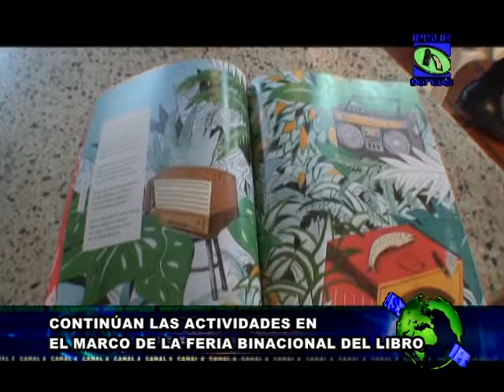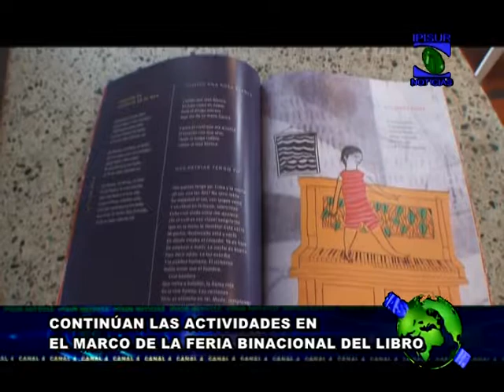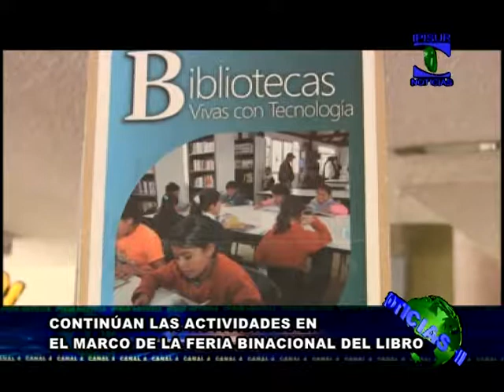FERIA DEL LIBRO